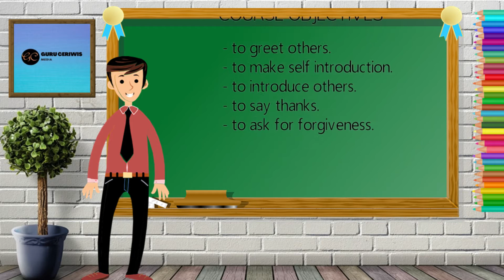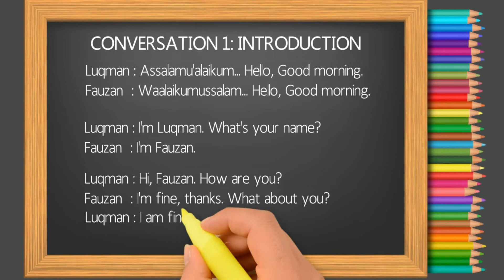Video Pembelajaran Bahasa Inggris Kelas 7 Bab 1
Bahasa Inggris Kelas 7 BAB 1
Sub Bab:
- Greeting and Taking a leave
- Introduction
- Thanking
- Apologizing

Disertai contoh
- expression
- conversation

Referensi:
Passport to the World _ English for Grade VII

Editing Video: VideoScribe
Thumbnail : Canva